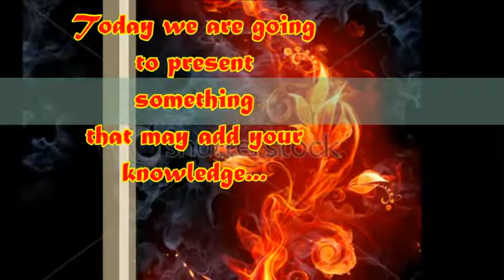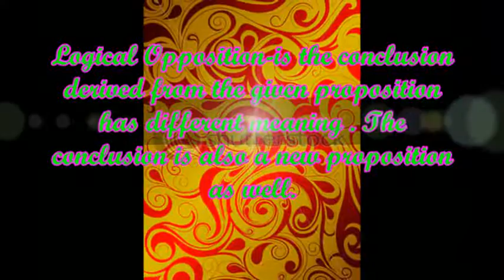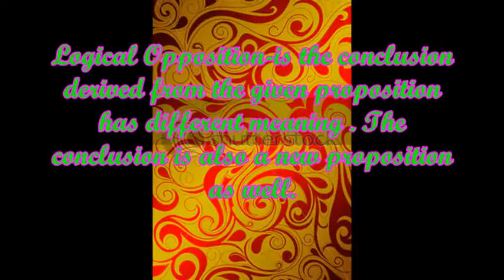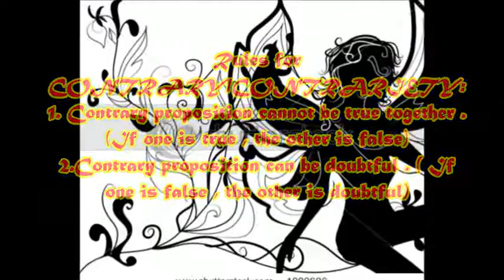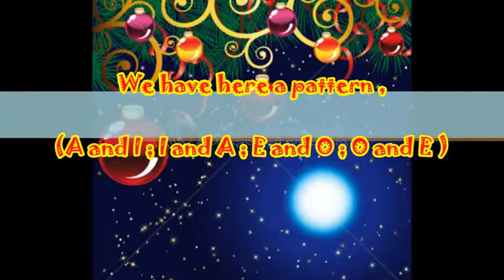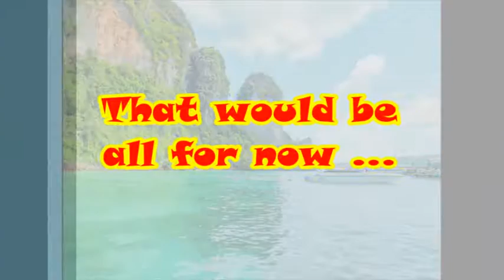Humanities 2 Project By BSED-1D from NONESCOST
The persons behind this project:

Roy Bertier Son
May Moreno
Mary Joyce Bargamante
Laralen Gazo
Zairah MAe Navarro
JEzyl Guiquilan
Angelu Arnado
Mary Ann Sumbi

Sorry but Mary Ann Sumbi is really a part of this project but we forgot to acknowledge her in the video .